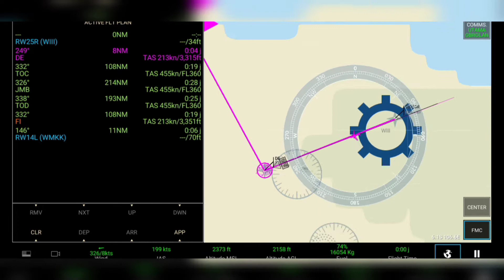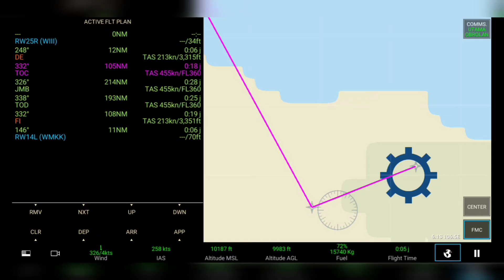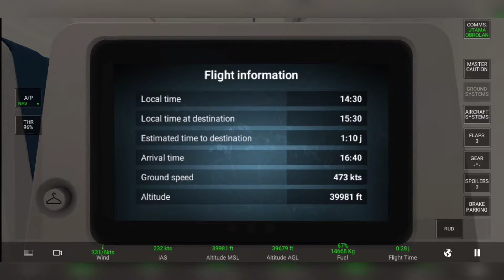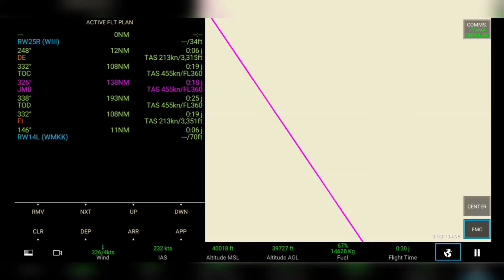INTERNASIONAL ROUTE JAKARTA - KUALA LUMPUR-REAL FLIGHT SIMULATOR INDONESIA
DEVICE
OPPO A12
RAM3GB
INTERNAL32GB